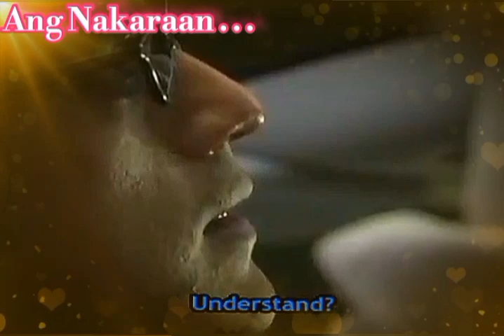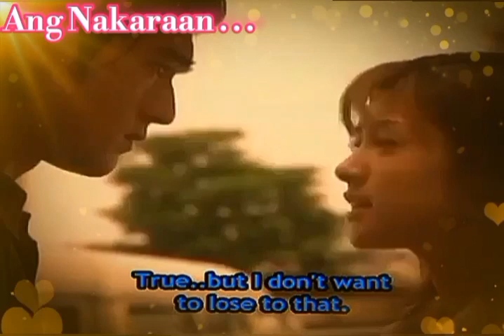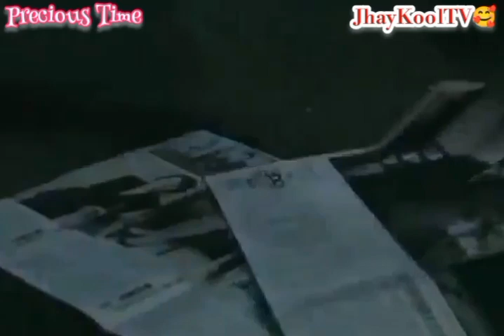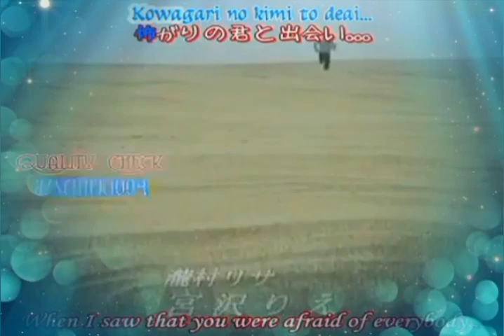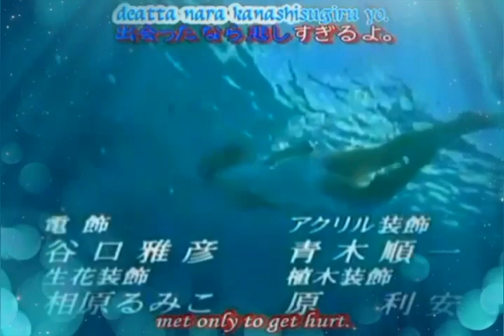Precious Time EP 6 part 2